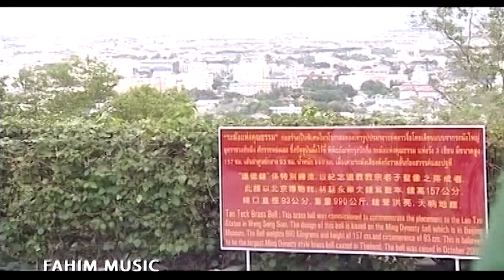Mama Bhagne I মামা-ভাগ্নে I Ep- 18 I Chanchal Chowdhury I Mosharof Korim I New Bangla Natok 2019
Bangla Drama Serial Mama Bhagne. Fahim Music brings to you New Bangla Natok 2019 "Mama Bhagne" Starring chanchal chowdhury, mosharof korim, challenger, fazlur rahman babu, borna mirza, chandni, jeni, runa khan, kumkum, nafisa jahan & many more. Directed by golam sohrab dodul. Hope you will enjoy all Bangla Natok of Fahim Music.
Bangla Natok: Mama Bhagne I মামা-ভাগ্নে
Cast: Chanchal chowdhury, Mosharof korim, Challenger, Fazlur rahman babu, Borna mirza, Chandni, eni, Runa khan, Kumkum, Nafisa jahan & many more.
Director: Golam Sohrab Dodul
Banner: Fahim Music
To watch the latest Bangla Natok, Bangla Telefilm,  Bangla Drama Serial, Bangla Music Video, Bangla Movie, Bangla
Synopsis: A Richie person lives with his four nieces in a village. Their laugh, sorrow, lifestyle, fun everything sharing n caring friendly to each other. That's the history of maternal uncle and niece. Mama Vagna.